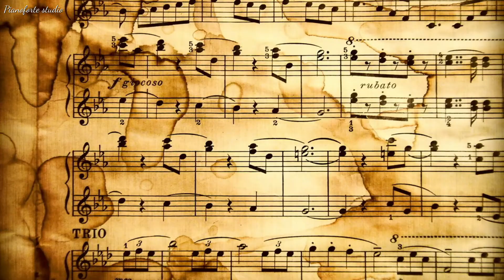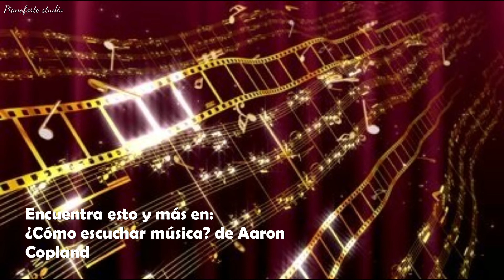"A PRIMERA VISTA" - La música de películas